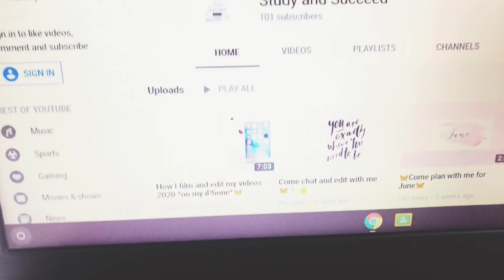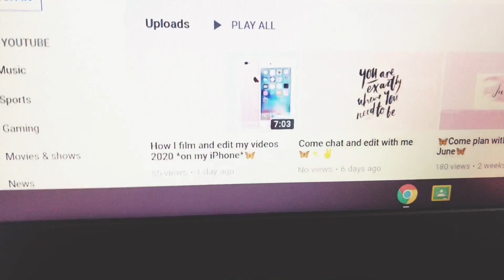Did I just hit 100 subscribers? 🥳🌈💓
Today I reached 100 subscribers which is insane and I can’t thank you all enough my next goal is 150 so share my channel and let’s hit 150 together 💓

I hope all are staying inside and staying safe.✨

Wow you’ve made it all the way down here ily💓